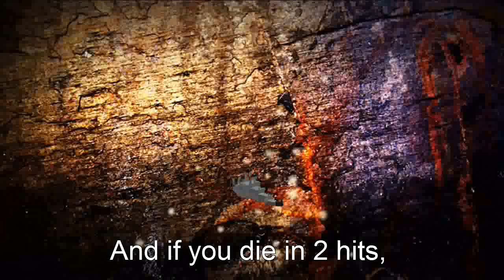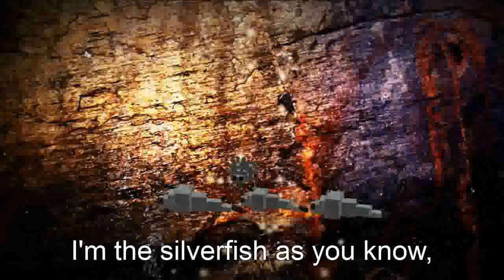Epic Rap Battles of Minecraft - Chicken vs Silverfish - Epic Rap Battles of Minecraft #16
Hello Everyone!
We hope you enjoyed!
-MCGamingFtW (Ivo)